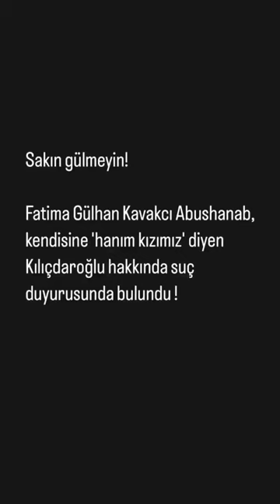Sakın gülmeyin! Fatima Gülhan Kavakcı Abushanab, 'hanım kızımız' sözü için suç duyurusunda bulundu